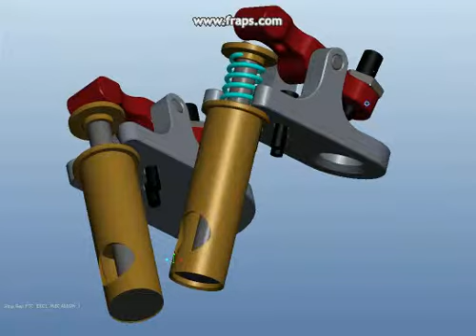xtop 2011 11 30 15 10 13 33